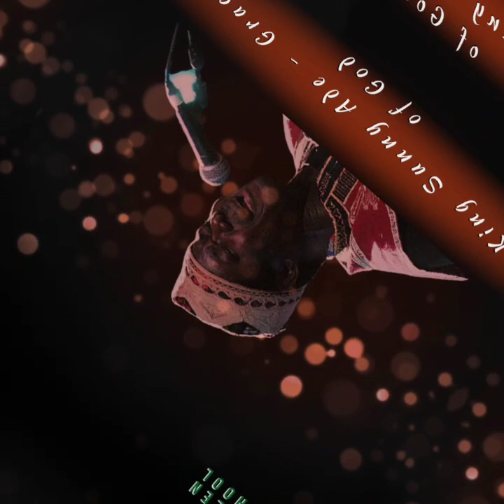King Sunny Ade - Grace of God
Artist - King Sunny Ade
Album - GRACE OF GOD
Track - Grace of God
Genre - Juju
Label - Masterdisc Limited